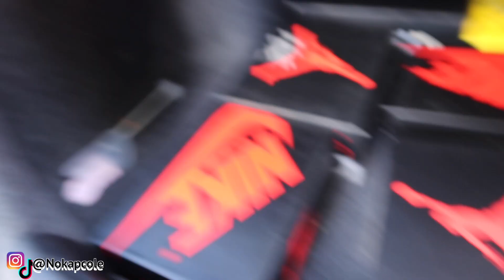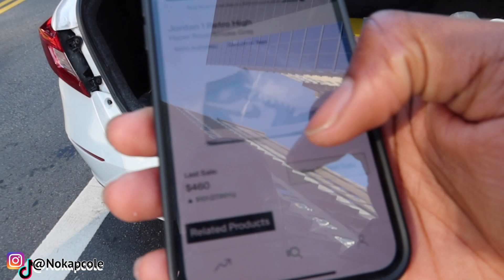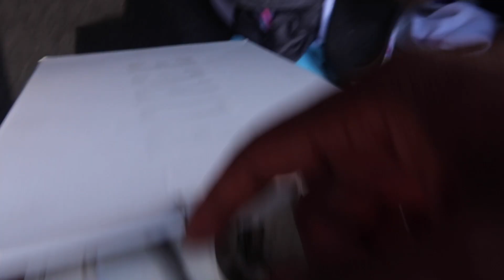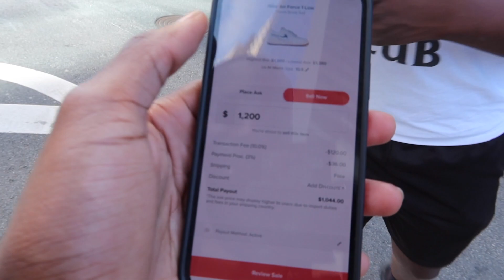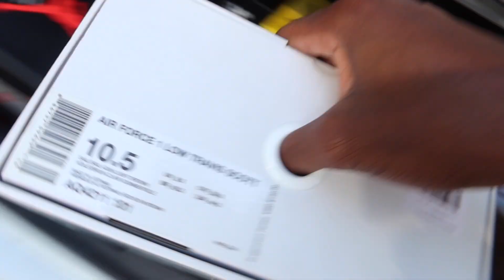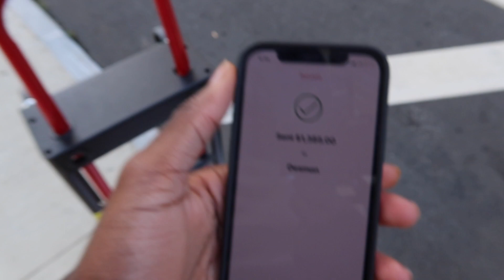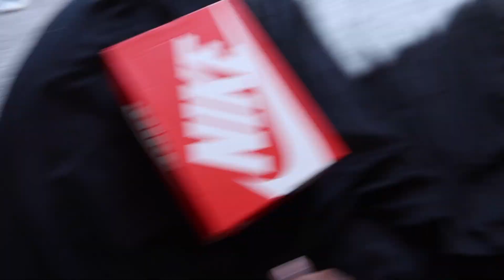I Offered Below Payout For DS Travis Scotts ....